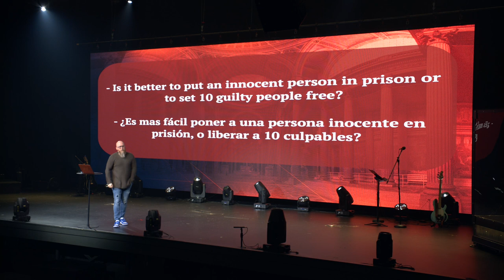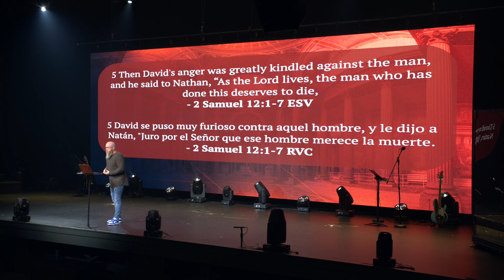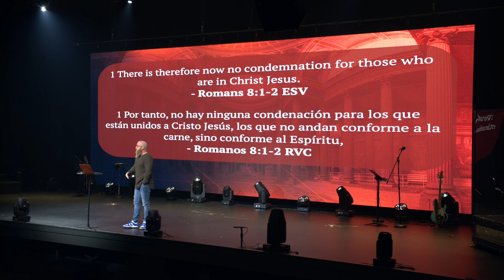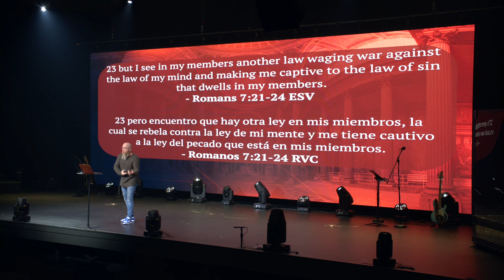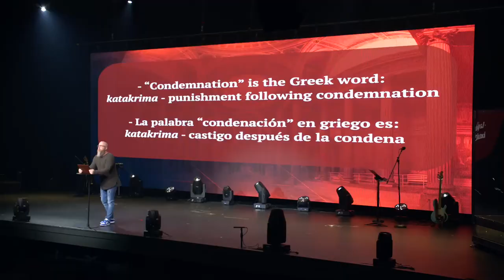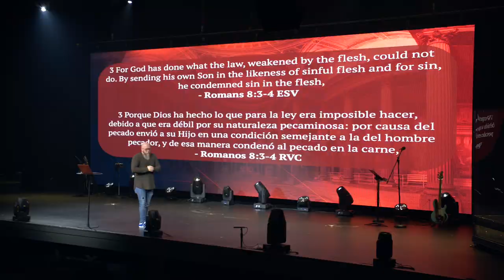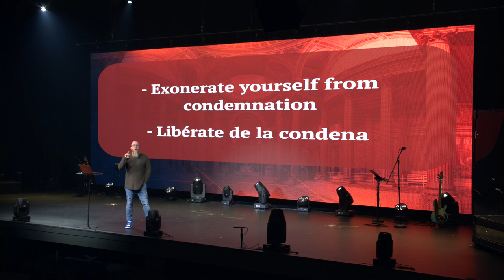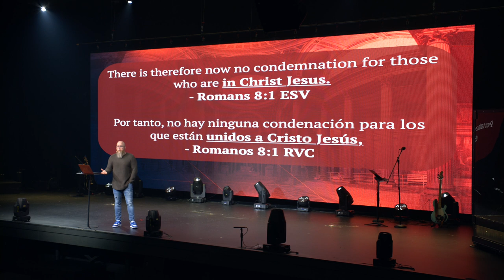ROMANS 8 | THERE IS NOW NO CONDEMNATION | WHAT IS CONVICTION?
New Living Translation Study Bibles:
English Standard Version Study Bibles:

In this installment of the Romans series, Pastor Mike McKelvey breaks down Romans 8. He answers the questions: what conviction and what is condemnation?